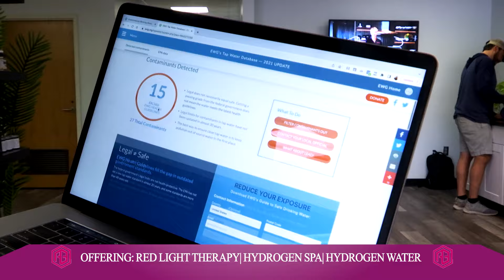What They Don't Want You To Know About Your Tap Water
The truth about our local tap water can be hard to swallow.  Especially when it comes to Arsenic a known Class “A” carcinogen causing bladder, liver, and stomach cancer.  Know the facts and protect your health by having filtered safe drinking water.